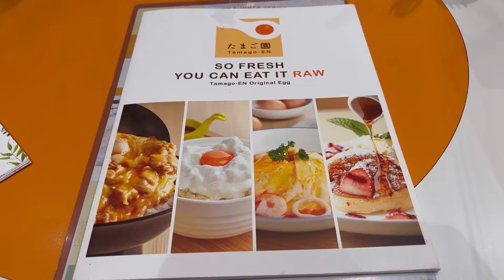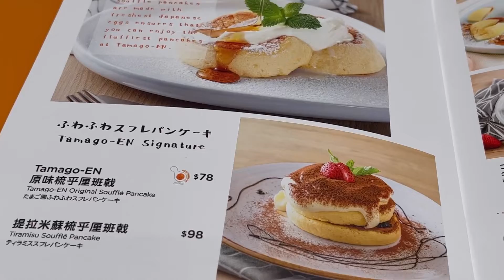TKG生蛋打到成舊雲｜唔食生蛋｜唯有食意粉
Tamago kake gohan